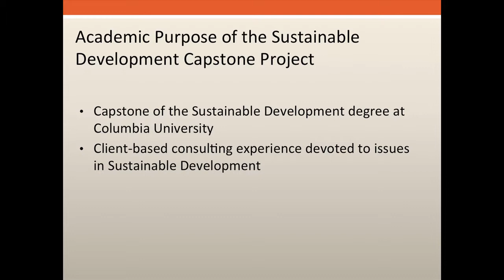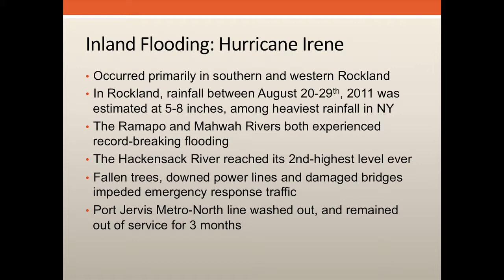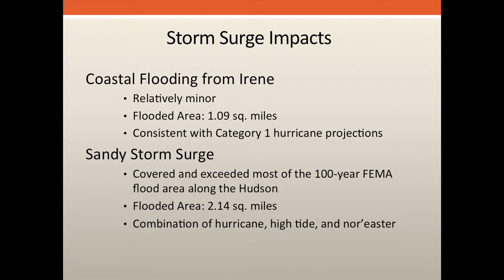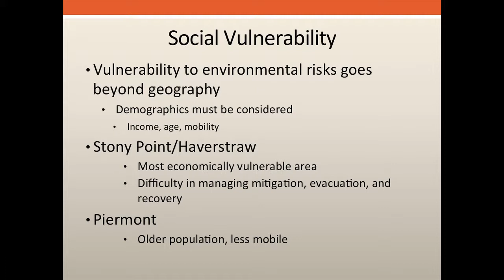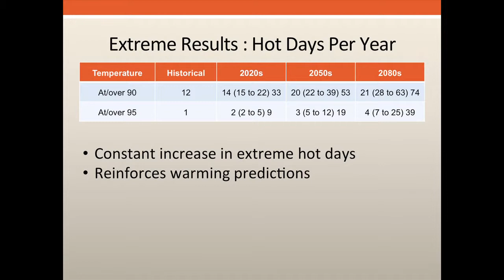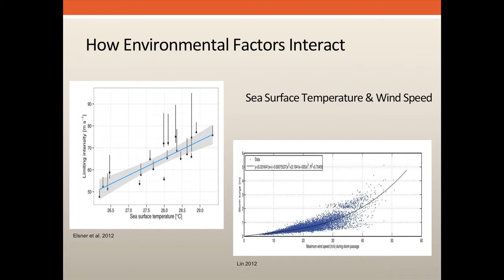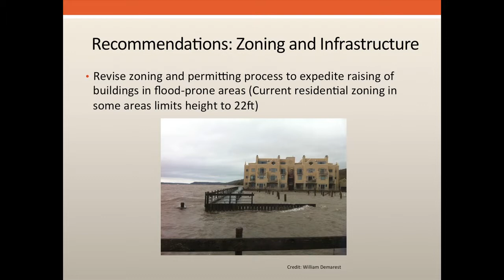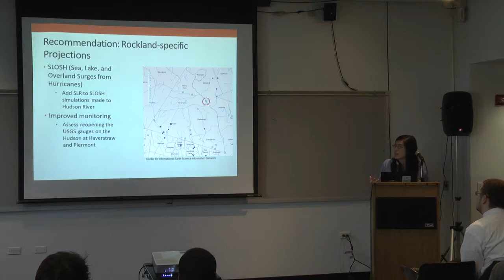Spring 2013 Undergraduate in Sustainable Development Workshop